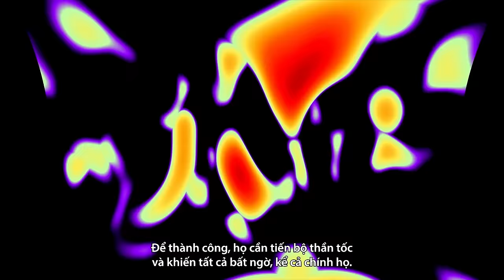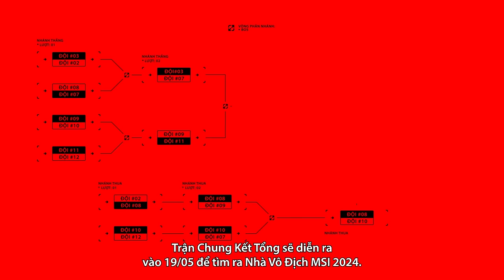Thể Thức Thi Đấu | MSI 2024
Cuộc đua chưa bao giờ căng thẳng hơn thế tại MSI2024 khi nhà vô địch sẽ được trao một tấm vé tới thẳng CKTG!

Đây là tất cả những điều bạn cần biết về cuộc đại chiến diễn ra năm nay tại Thành Đô.

Đừng bỏ lỡ những trận thi đấu cực kỳ hấp dẫn của MSI2024 tại từ 01/05 - 19/05.

Vòng Khởi Động: 01/05 - 05/05
Vòng Phân Nhánh: 07/05 - 19/05
Chung Kết Tổng & Lễ Khai Mạc: 19/05

Theo dõi LoL Esports trên các mạng xã hội để được cập nhật tin tức mới nhất về những giải đấu LMHT trên khắp thế giới: